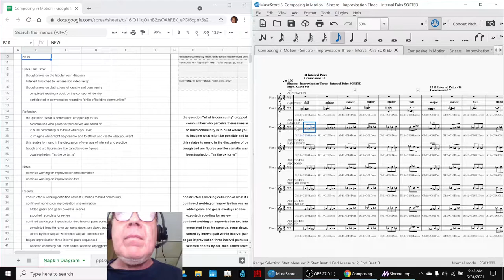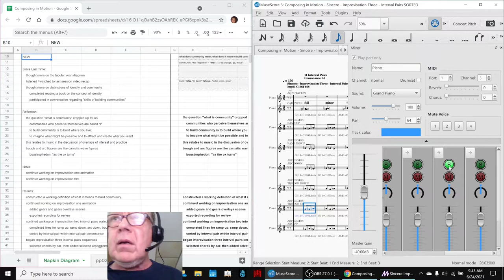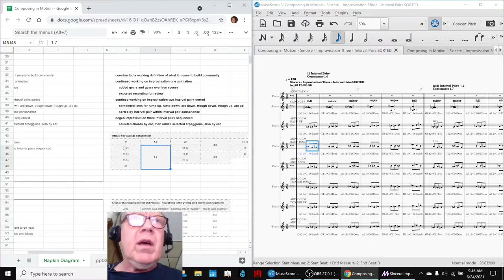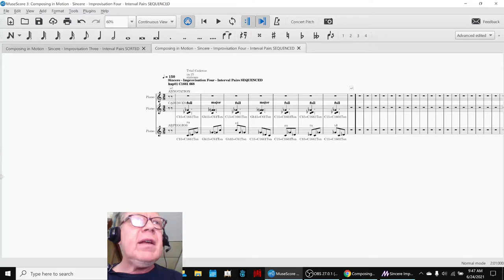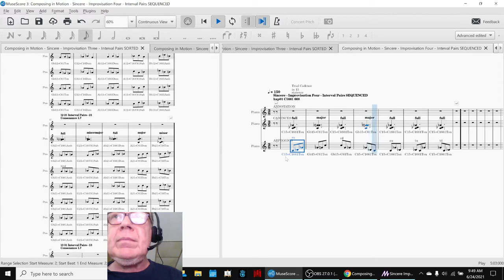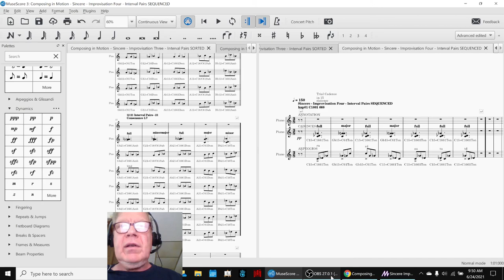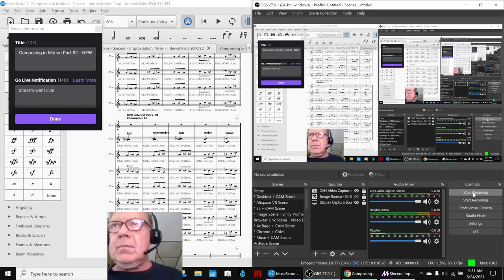Composing in Motion Part 62 NEW Stream Highlight 24 Jun 2021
concept of shared interests is discussed; improvisation two animation completed; improvisation four started